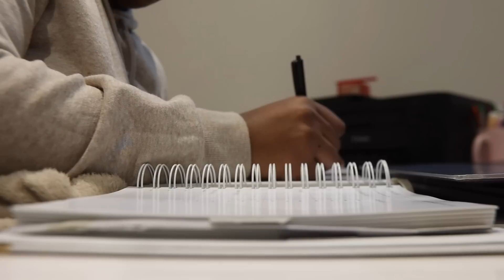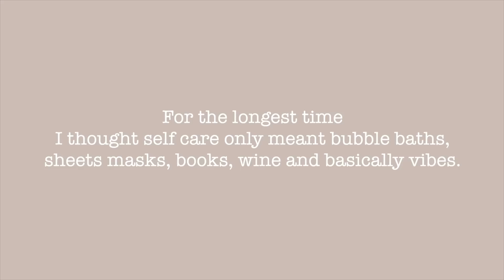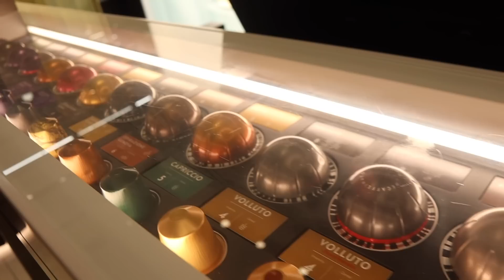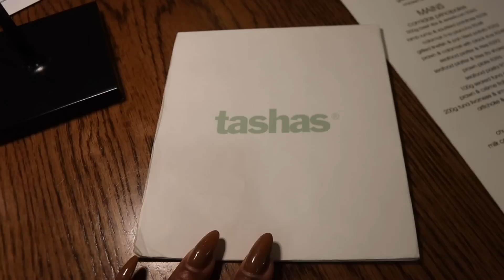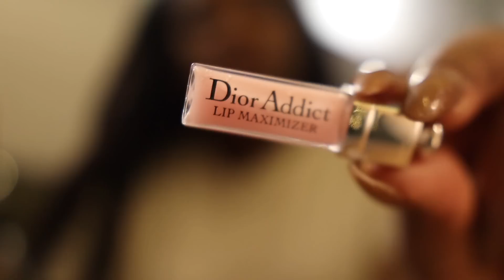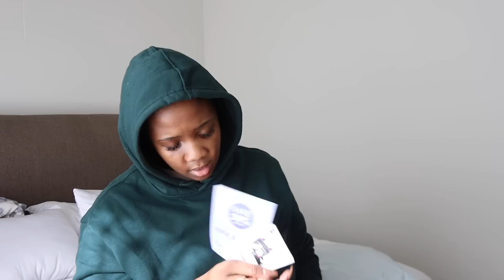WEEKLY VLOG | What A Rough Week, Therapy Is So Hard, Me Being Emotional, I Broke My Camera Again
Hey Guys, This vlog turned out so different than I expected. I hope you enjoy it anyway.